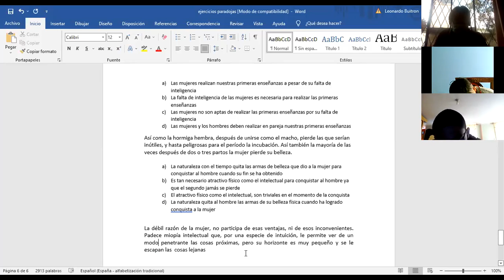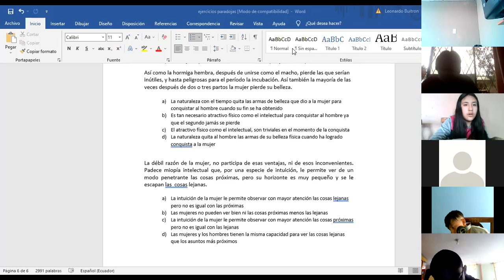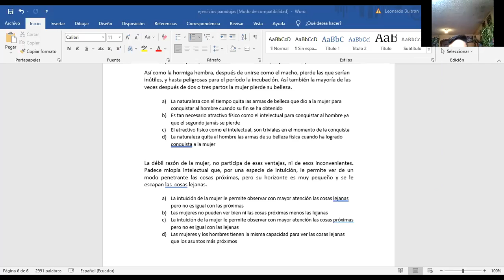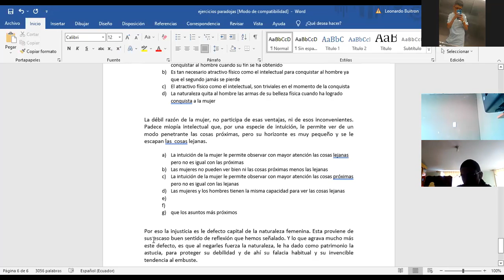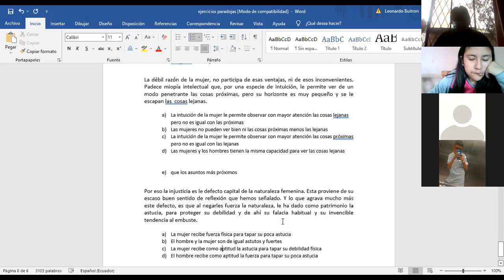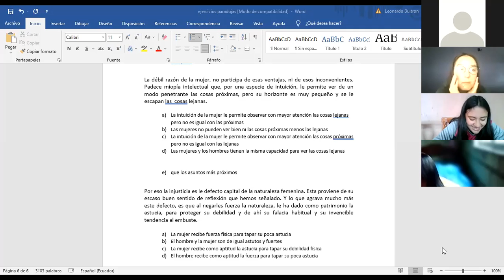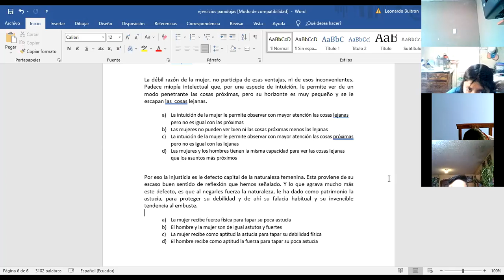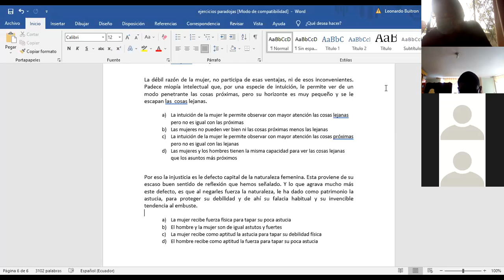Paradojas Filosóficas con el Ensayo sobre las mujeres de Schopnehauer 1ro BGU